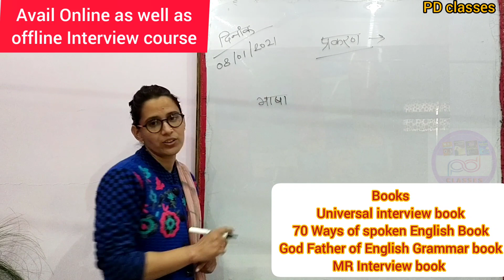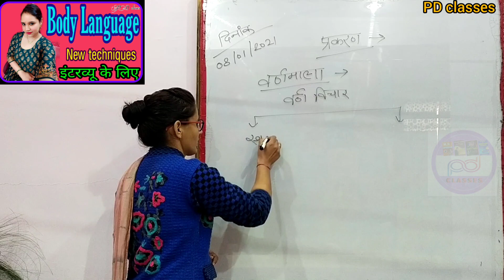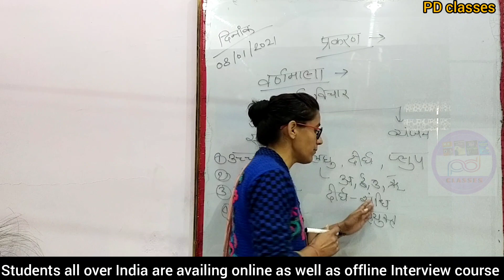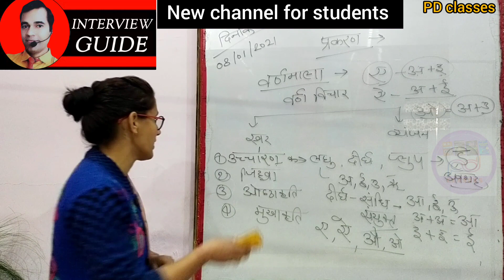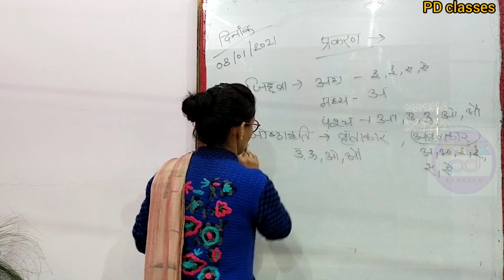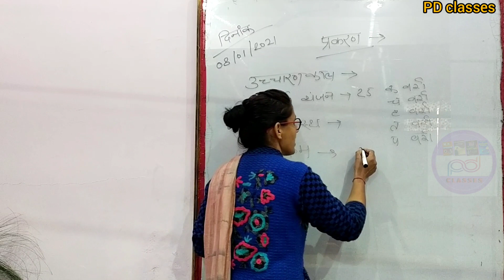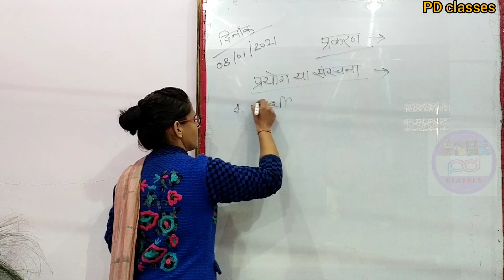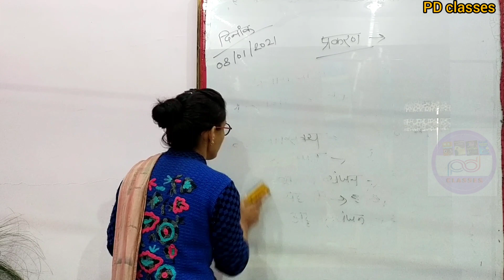Hindi teacher demo | हिन्दी वर्णमाला l Demo in teachers interview l Hindi Varanamala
Hindi teacher demo | Demo in teachers interview SOUND WORD PHRASES SENTENCE
बोलते समय हमारे मुँह से ध्वनियाँ निकलती हैं। इन ध्वनियों के छोटे से छोटे टुकड़े को वर्ण कहा जाता है। इन्हीं वर्गों के सार्थक मेल से शब्द बनते हैं। वर्णों का सार्थक एवं व्यवस्थित मेल शब्द कहलाता है।
Hindi Varnamala को उच्चारण और लेखन के आधार पर बाँटा गया हैं इसलिए Hindi Alphabet में उच्चारण के आधार पर 45 वर्ण होते हैं जिसमें 10 स्वर औऱ 35 व्यंजन होते हैं औऱ लेखन के आधार 52 वर्ण होते हैं जिसमें 13 स्वर, 35 व्यंजन औऱ 4 संयुक्त व्यंजन होते हैं।
स्वर के प्रकार
हिंदी व्याकरण की दृष्टि से स्वर तीन प्रकार के होते हैं जिन्हें उच्चारण में लगने वाले समय के आधार पर बांटा गया हैं जो इस प्रकार हैं
ह्रस्व स्वर-
जिन स्वरों के उच्चारण में बहुत कम समय लगता है उन्हें ‘ह्रस्व स्वर’ कहते हैं जिसके उदाहरण हैं जैसे- अ, इ, उ आदि
दीर्घ स्वर-
जिन स्वरों के उच्चारण में ‘ह्रस्व स्वरों’ से अधिक समय लगता है उन्हें ‘दीर्घ स्वर’ कहते हैं जिसके उदाहरण हैं जैसे- आ, ई, ऊ आदि
प्लुत स्वर-
जिन स्वरों के उच्चारण में सबसे अधिकतम समय लगता है उन्हें ‘प्लुत स्वर’ कहते हैं जिसका उदाहरण हैं जैसे- ओउम्
Mr. MK Sharma is an INTERVIEW-SPEACIALIST who is providing ONLINE as well as OFFLINE Interview Course to students all over India and abroad.
व्यंजन
वह वर्ण जिनके उच्चारण में स्वरों का इस्तेमाल होता हैं मतलब वह वर्ण जो स्वरों की मदत से बोले जाते हैं उन्हें व्यंजन कहते हैं इसलिए हर व्यंजन को बोलने के लिए अ का इस्तेमाल किया जाता हैं हिंदी वर्णमाला में 35 व्यंजन होते हैं जो इस प्रकार हैं।
व्यंजन के प्रकार
स्पर्श व्यंजन
वह व्यंजन जो उच्चारण करते समय यानी बोलते समय जीभ का मुंह के किसी भी भाग को छूना स्पर्श व्यंजन कहलाते हैं औऱ स्पर्श व्यंजन के से म तक होते हैं जिसमें पांच वर्ग होते है और पाँचो गर्वो में पांच अक्षर Hindi Alphabet होते हैं जो इस प्रकार हैं।
अंतः स्थ व्यंजन
यह व्यंजन चार होते है-य , र , ल , व्

उष्म व्यंजन
वह व्यंजन जो उच्चारण करते समय यानी बोलते समय ऊष्मा पैदा करते है और मुँह से गर्म हवा निकलती है उन्हें उष्म व्यंजन कहते है यह व्यंजन चार होते है- श , ष , स , ह

संयुक्त व्यंजन क्या है
संयुक्त व्यंजन उन्हें कहते है जो दो या दो से ज्यादा व्यंजन से बनते है यह चार होते है जो इस प्रकार हैं। संयुक्त व्यंजन- क्ष , त्र , ज्ञ , श्र
ManojSharma is an author of 4 books on English speaking , grammar , Universalinterview , MR , etc.
Key words - how to write varnamala in hindi
types of swar in hindi
swar ki matra in hindi
hindi swar and vyanjan pdf
hindi varnamala swar, vyanjan
hindi varnamala 52 words pdf
types of vyanjan in hindi
swar and vyanjan in hindi
hindi vyakaran varnamala
hindi varnamala in english
hindi 52 alphabets pdf

Interview is a platform where the interviewer and the interviewee get to know each other. Preparing for an interview is like preparing for a exam where all your skills will be tested. And hence, it is very important to crack the interview in a right way by showing what positive aspects of your personality, attitude and knowledge. We provide tailored solutions for aspirants by inculcating right problem solving attitude, leadership skills and excellent communication skills.
    You should know yourself:
About the mission of your life?
About your aim for profession and career?
About your strategies for now and the future?
Your biggest strength and weakness?
Your hidden talents?
“All power is within you” – Spiritual guru Swami Vivekananda.